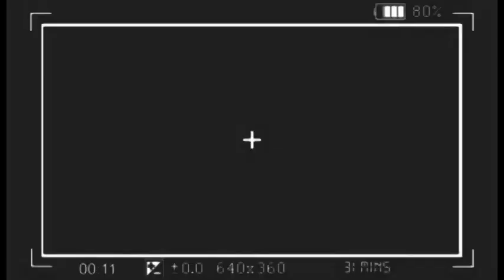🔥: DÉNIS LESSIE AVAIT RAISON, ARRIVÉ YA ROI BELGE, KINDOKI EXPOSÉ, MAKAMBU ÉGLISE EBIMI BOLANDA !